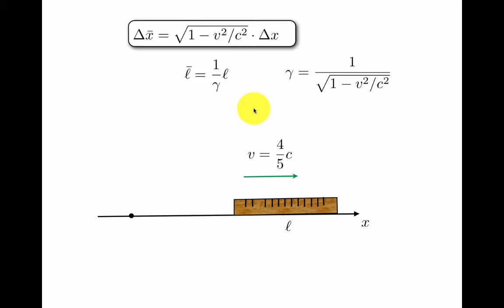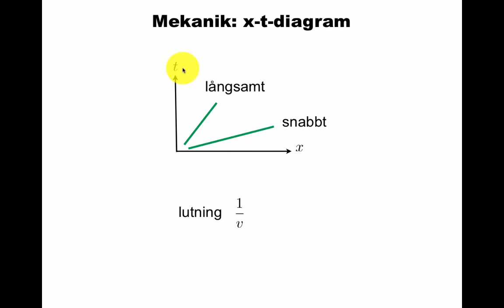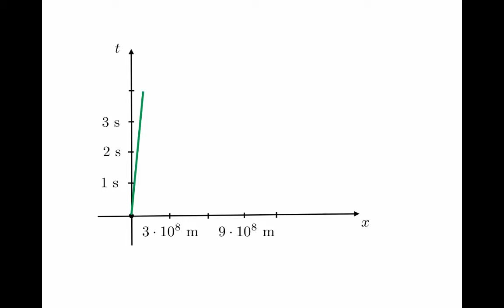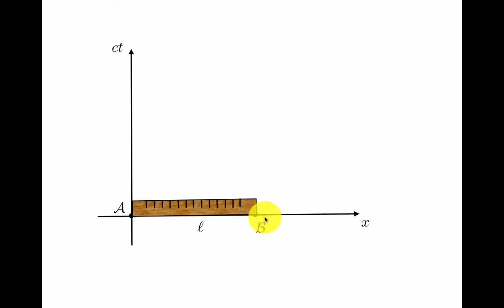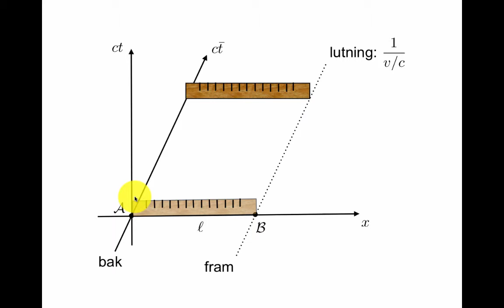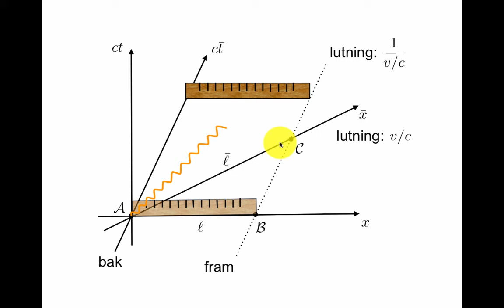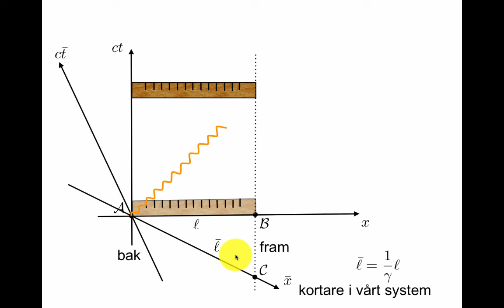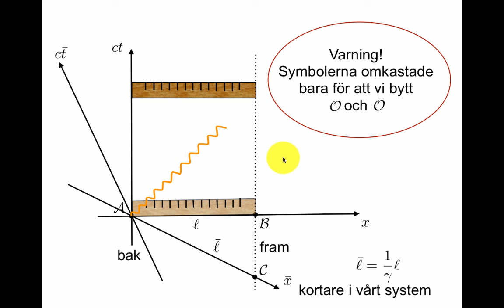Speciell relativitetsteori: övning